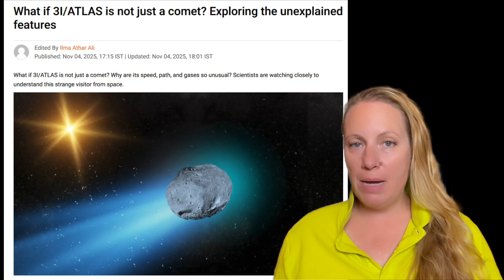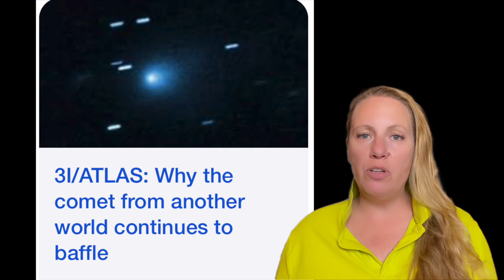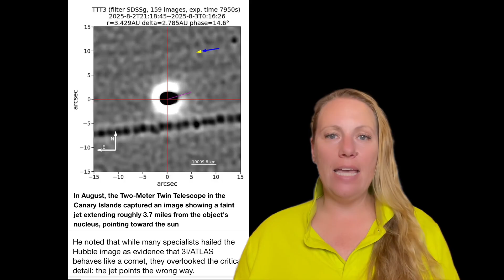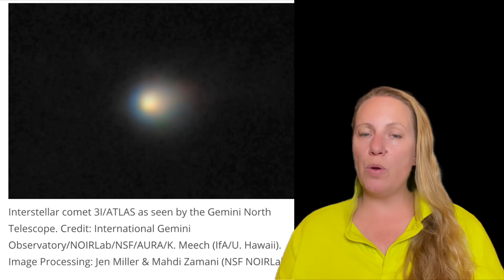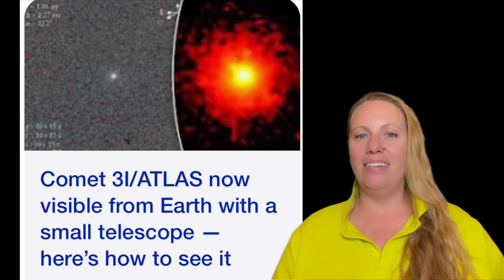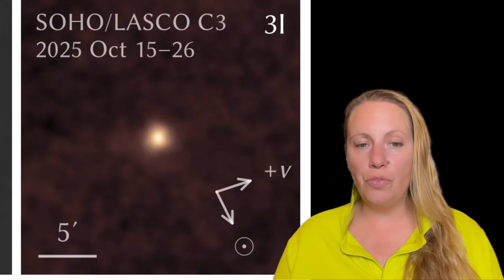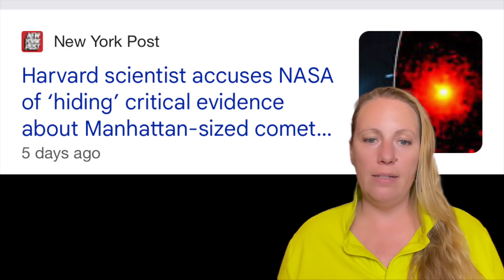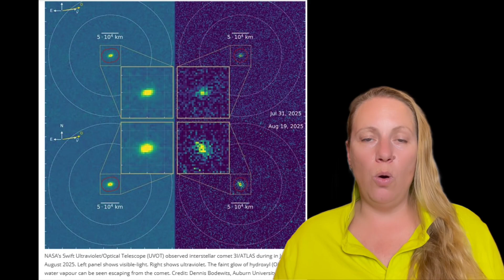What if 3I/ATLAS is not just a comet ? Exploring the unexplained NEW features since it re-appeared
What if 3I/ATLAS is not just a comet? Why are its speed, path, and gases so unusual? Scientists are watching closely to understand this strange visitor from space.